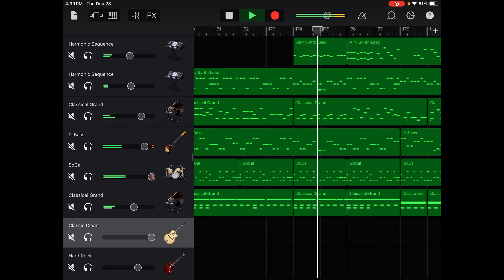Earthbound, New Age Retro Hippie/Johnny B Goode Remix *Version 1*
Welp, here it is. The version that I had gone through hell trying to recover after I thought I had deleted. This is how it sounded when I had originally found it, and I'm not sure if I was planning on making adjustments to it before posting... probably given how bad it sounds compared to the final version released last year. This version is almost like a rough draft, but a promise is a promise.

If y'all haven't seen the OG by now, it's one of my most popular uploads, and I recommend checking it out.